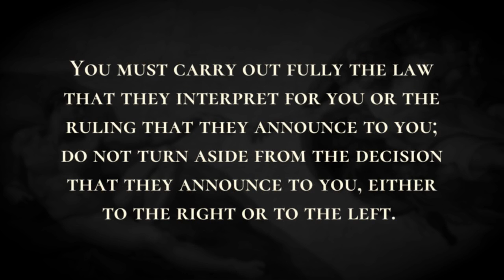Legal Decisions by Priests and Judges - Holy Bible, Deuteronomy 17:8-17:13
Legal Decisions by Priests and Judges

If a judicial decision is too difficult for you to make between one kind of bloodshed and another, one kind of legal right and another, or one kind of assault and another-any such matters of dispute in your towns-then you shall immediately go up to the place that the Lord your God will choose,  where you shall consult with the levitical priests and the judge who is in office in those days; they shall announce to you the decision in the case.  Carry out exactly the decision that they announce to you from the place that the Lord will choose, diligently observing everything they instruct you.  You must carry out fully the law that they interpret for you or the ruling that they announce to you; do not turn aside from the decision that they announce to you, either to the right or to the left.  As for anyone who presumes to disobey the priest appointed to minister there to the Lord your God, or the judge, that person shall die. So you shall purge the evil from Israel.  All the people will hear and be afraid, and will not act presumptuously again.